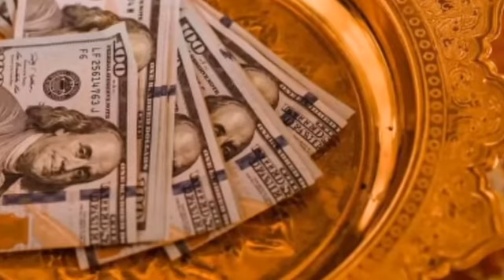ឧកញ៉ា អ៊ាន សៀវម៉ី ធ្វើបុណ្យកឋិនម្ដងជួយជាថវិការអស់ពីដៃតែម្ដងដែលច្រើនរហូតដល់ទៅ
Duke An Sieu Mey performs the Kathin festival once, helping with all the money, which is up to

@Sombon kh @